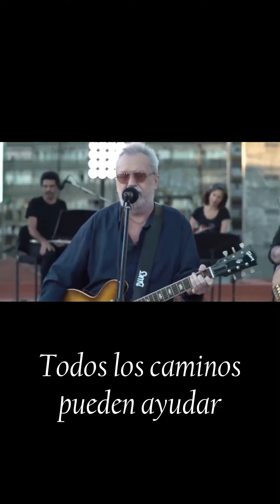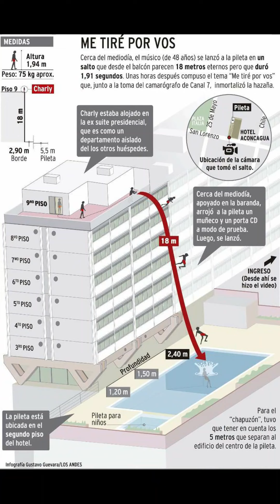CRONICAS DEL ROCK 13 - 15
Historias de Charly y Pappo en el auditorio del Santa Rosa, y de mi propia banda Catarsis Grisela en 1974
Y 7 maravillosas crónicas del Rock en MENDOZA:
Enanitos Verdes
Cofradía de la Flor Solar
Fito Paez
Leon Gieco
David Lebon
Patricio Rey y Sus Redonditos de Ricota
Charly Garcia
Con fragmentos de temas de todos ellos !!!